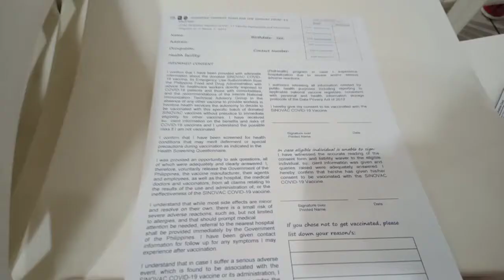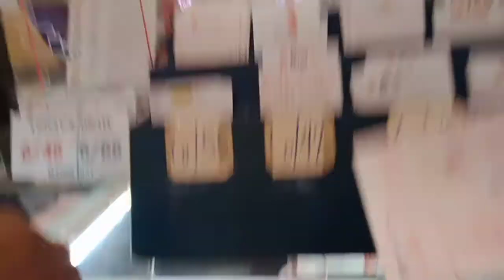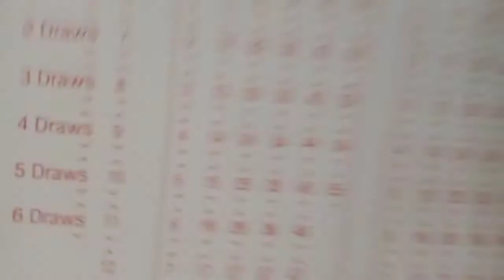Vaccine+Lotto+Food trip=Walang tigil na ulan at baha😜😂